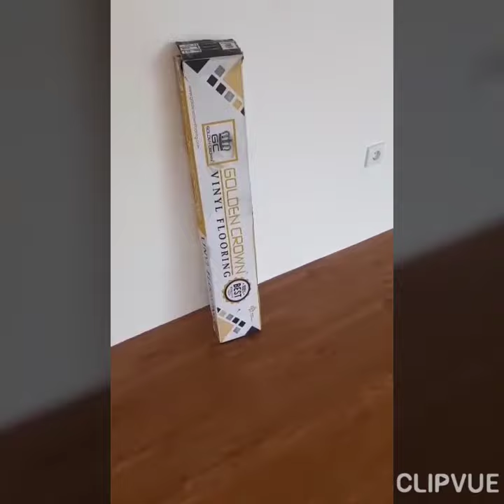Vinyl Plank PROMO TERPASANG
Halo gan,sista,pak bos dan bu bos.
Lagi mau dekorasi atau renovasi rumah/apartemen?
Baru bangun rumah?

Vinyl plank
Golden Crown
Best quality vinyl flooring

Dimensi
152,4mm x 914,4mm
Tebal 3ml
Isi 24pcs
1dus untuk 3,34m²

Kenapa vinyl?
Karna membuat kesan mewah,hangat dan elegan ruangan anda.
Aman untuk anak.
Anti rayap.
Anti air.
Terkesan rapi.

Harga PERMETER BUKAN PERDUS,tapi pembelian harus PERDUS.
Minimal 10m² ya.
WA dan tlpn untuk tanya2 estimasi biaya ruangan anda.

Follow dan kepoin terus IG @granite_lantaikayu.